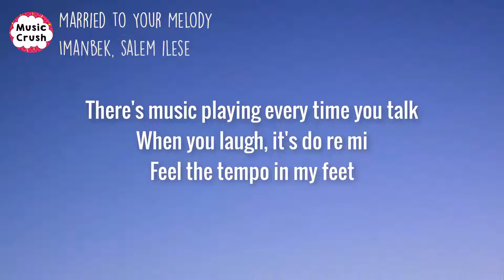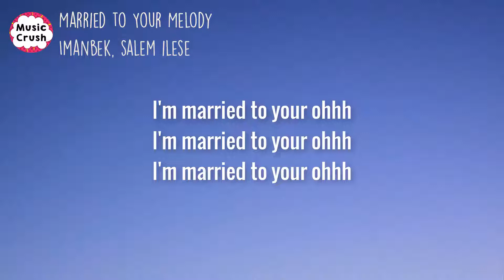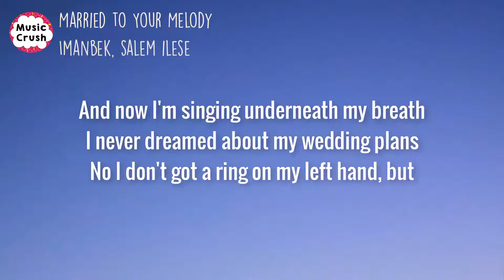Imanbek, ​salem ilese - Married to Your Melody (Lyrics) | It's like a song is stuck inside my head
Lyrics:
[Verse 1: salem ilese]
There's music playing every time you talk
When you laugh, it's do re mi
Feel the tempo in my feet
Funny how some ladidadida's
Got me dancing down the street
Got me dancing

[Chorus: salem ilese]
It's like a song is stuck inside my head
And now I'm singing underneath my breath
I never dreamed about my wedding plans
No I don't got a ring on my left hand, but
I'm married to your melody (Ladadi)
I'm married to your ohhh

You're like a honeymoon vacation every night
Never fades, it's not a phase
Not afraid to press replay
So in sickness and in health I'm sticking by
You’re the catch I'm the bouquet
Cuz you're catchy